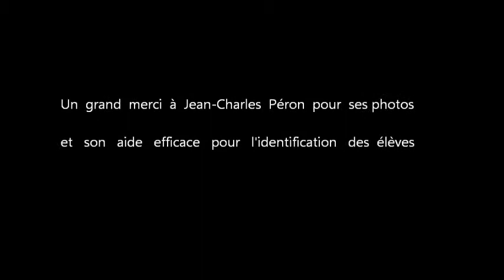SaintBlaise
Douarnenez: Quelques photos de classe de l'école Saint Blaise